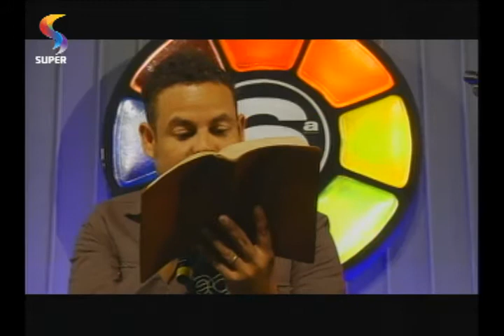SEXTA BÁSICA - Mensagem Dia das Mães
O apresentador Alex Passos faz homenagem a todas as mães. Mensagem do programa SEXTA BÁSICA. REDE SUPER.